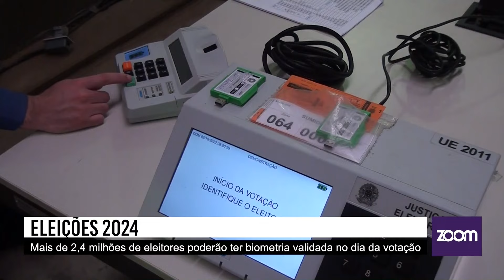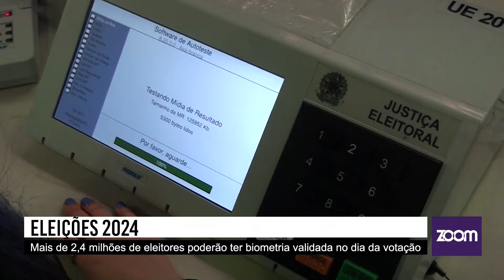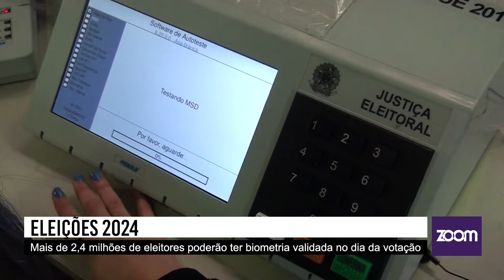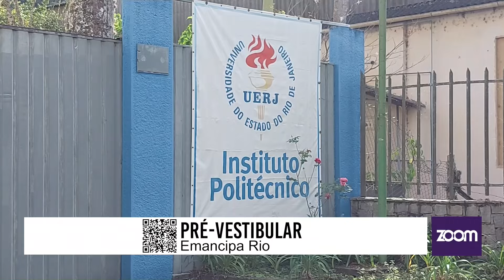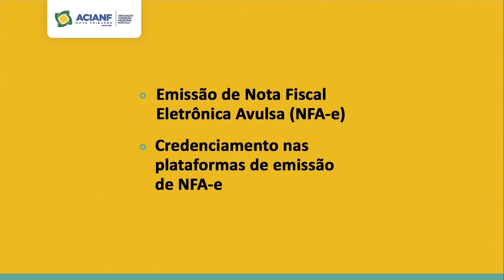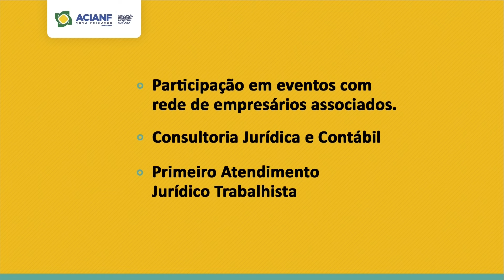Zoom Notícias | Novidades Eleitorais, Resgate de Pássaros Silvestres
No Zoom Notícias de hoje, 13/08/24, você confere:

🦜🚔Resgate de Pássaros Silvestres: Polícia Militar de Nova Friburgo resgata mais de 40 aves mantidas ilegalmente em cativeiro.

🏘️🚨Denúncia no Cônego: Moradores reclamam do abandono do bairro e pedem ação das autoridades.

🗳️📊Eleições 2024: Parceria entre TRE e Detran permitirá validação biométrica de eleitores.

❄️💡Economize Energia: Dicas para evitar sustos na conta de luz durante o inverno.

🎗️🏥Direitos das Mulheres: Hospitais obrigados a divulgar direito à cirurgia e fisioterapia para mulheres com câncer de mama.